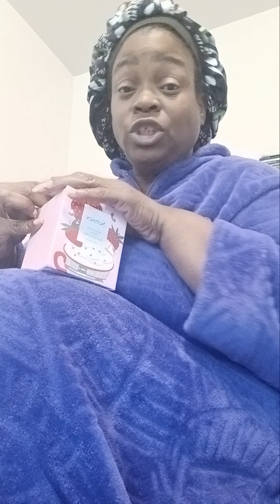I love Pop-up Holiday shops!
"Gather 'round, folks! It's time to toss your work stress away like a hot potato, embrace the chaos of family time, and rock that holiday smile – because who needs a stress ball when you have holiday gatherings to keep you on your toes? And remember, even Santa needs to double-check that naughty and nice list!" 🥔🎅😄